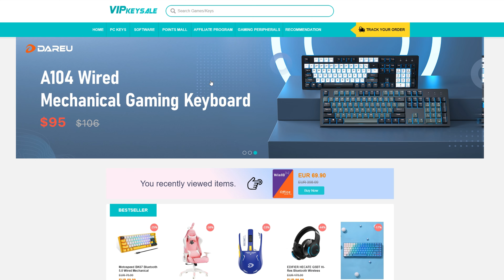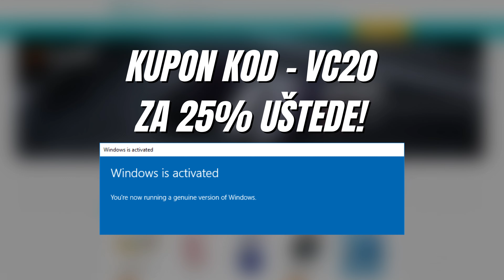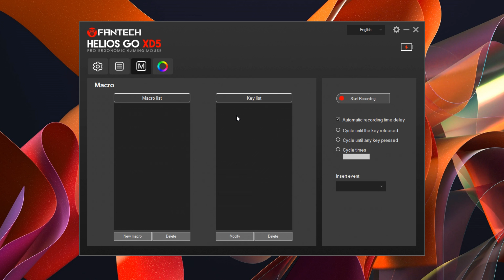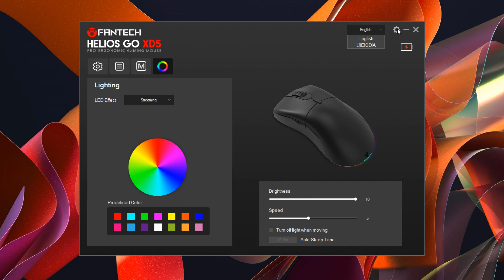Fantech XD5 HELIOS GO donosi savršen gaming balans za SAMO 55 EVRA!!!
ZA DODATNU UŠTEDU NA SAJTU, U KORPI UNESITE KOD "VLADIMIRPEJIC" ZA 10% POPUSTA NA SVE ŠTO NIJE NA AKCIJI.

Senzor: Gejmerski senzor PixArt 3370
Težina: 72 Grama
Dizajn: Lightweight
Ubrzanje: do 400 IPS / 50G
DPI: On-the-fly od 800 do 19,000 DPI
Poling Rate: 1000Hz
Tasteri: 8 tastera
Životni vek: 80 Milliona klikova
RGB: DA,  7 modova
Tasteri: Šest nezavisno programabilnih tastara
USB Kabl: Type-C Paracord dužine 1.8m
Dimenzije: 120mm x 64mm x 40mm

POZADINSKA MJUZA
Music | "Island Rhythm" by LiQWYD